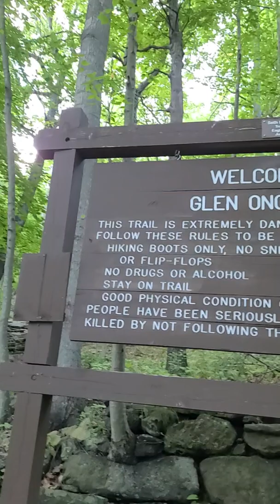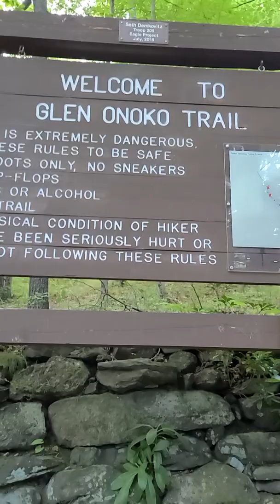HIKING THE GLEN ONOKO TRAIL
THIS WAS A HIKE AND I DIDNT GET TO THE TOP BAHAHAHAHA